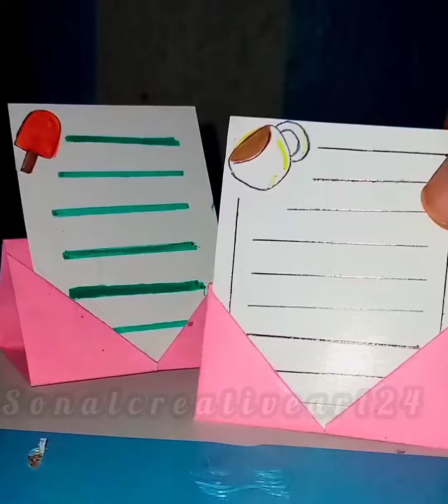Easy Notes Stand Making || stepbystep || Easy to make || by sonalcreativeart24